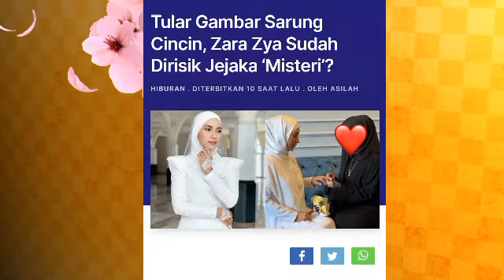Akhirnya Zara Zya dedahkan bakal suami? Tak sangka bakal suami bukan calang2 orangnya?😱